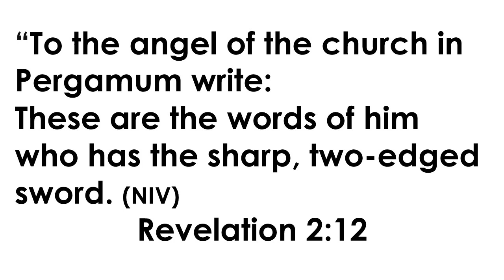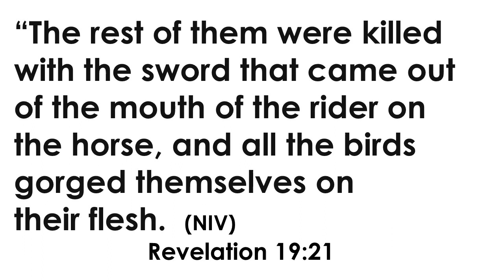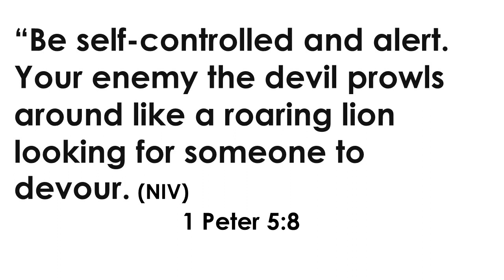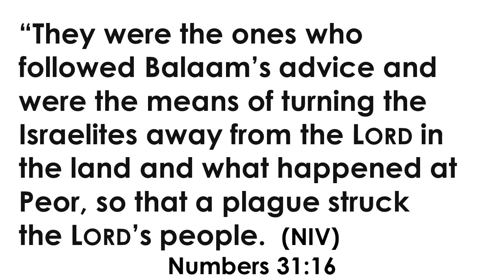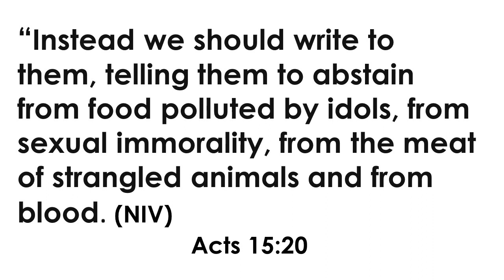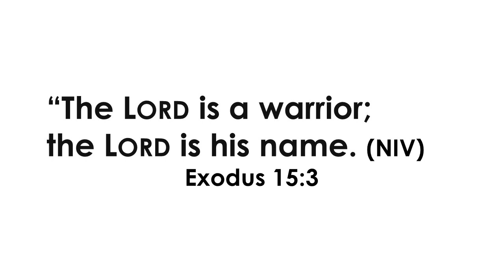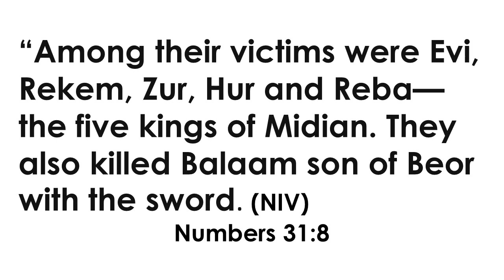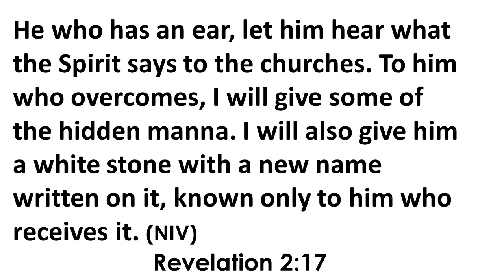ETemple Sermon "To The Seven Churches Pergamos The Compromising Church" Oct 22, 2023